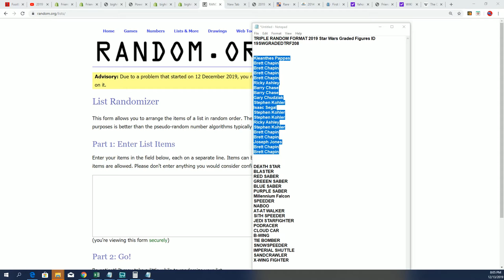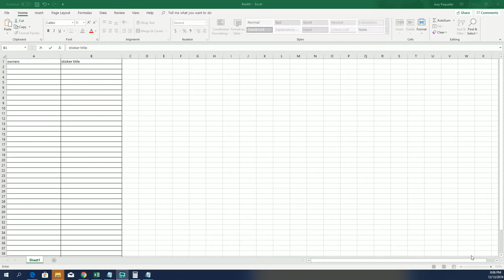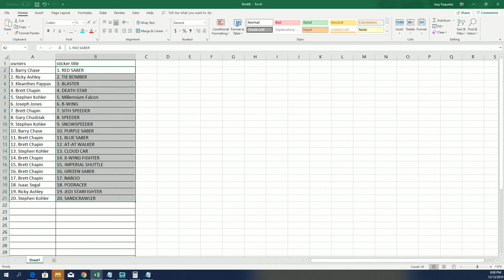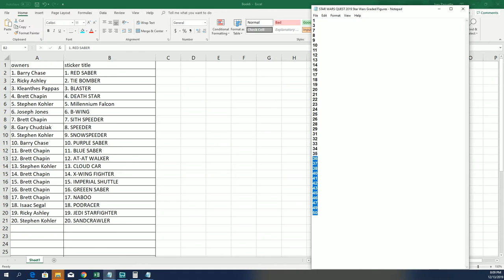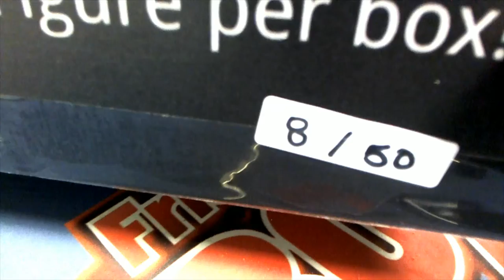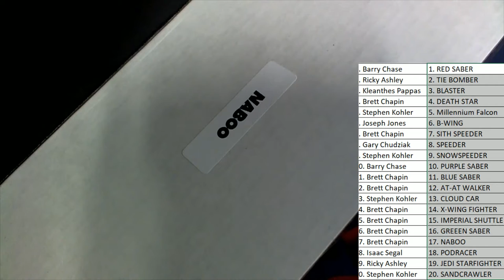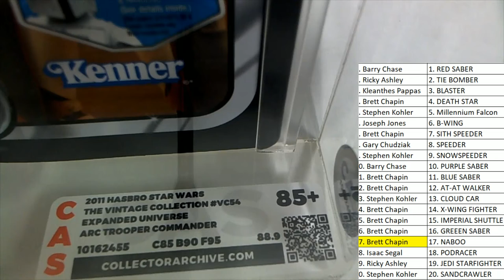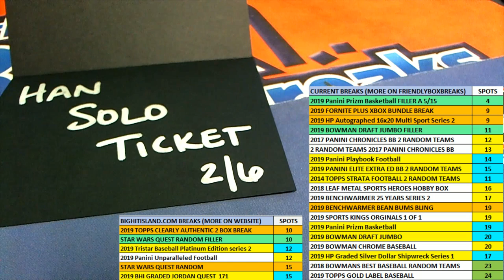2019 Star Wars Graded Figures ID 19SWGRADEDTRF208